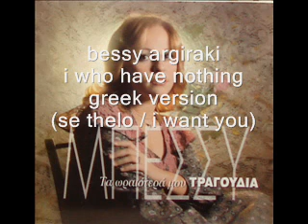bessy argiraki - 70s medley - part4 (AUDIO ONLY)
BESSY ARGYRAKI
MEDLEY - PART 4
1.greek bersion of bee gees' stayin' alive (greek title: pio dinata / much harder)
2.xiliades an (millions of "if")
3.grek version of "i who have nothing" (greek title: se thelo / i want you)